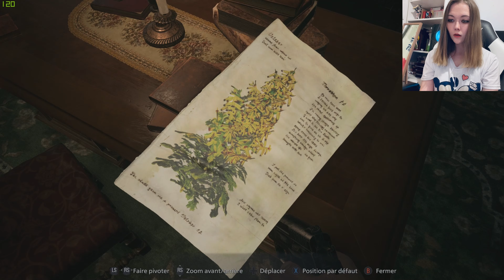RESIDENT EVIL 8 VILLAGE 🧟 Beneviento Angie [PC] Let's Play Découverte | Gameplay Test | Walkthrough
Voici ma vidéo de Gameplay de RESIDENT EVIL 8 VILLAGE sur PC !
Il s'agit d'un jeu d'horreur bien connu par tout le monde :)
Le jeu est sorti le 7 mai 2021 sur toutes les consoles.

Il est jouable en solo uniquement !

Passez un bon moment en regardant ma vidéo 🎮
Hanako 🌸
N'hésitez pas surtout pas à :
▶️ Mettre un 👍🏼
▶️ Cliquer la 🔔 pour les notifications
🎮 Contact Gaming & Partenariat ❤ :
Merci de ne pas émettre d'insultes dans vos commentaire, ni de publicités, ni de SPAM svp 👺